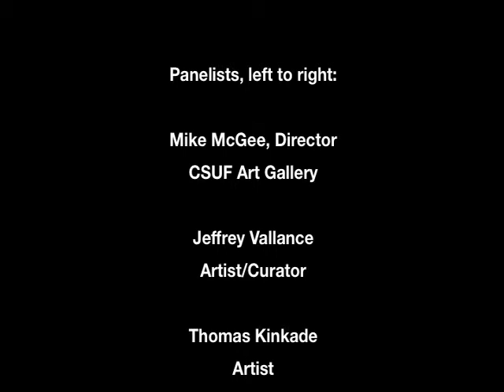Thomas Kinkade: "Heaven on Earth," curated by Jeffrey Vallance. Part 2 of 2.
At a press conference, Thomas Kinkade and Jeffrey Vallance discuss Kinkade's "Heaven on Earth," an exhibit at CalState Fullerton's Grand Central Art Center, in Santa Ana, California, in 2004.